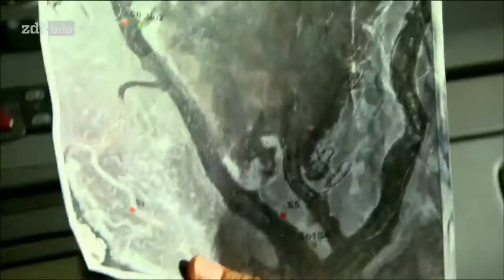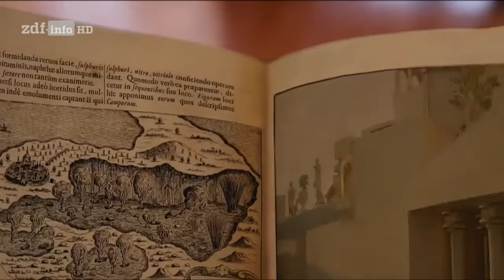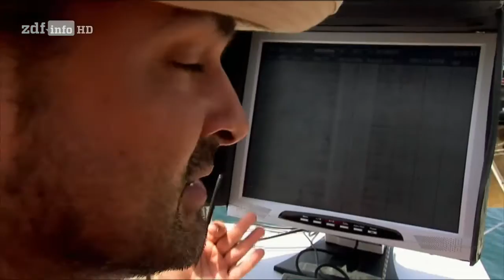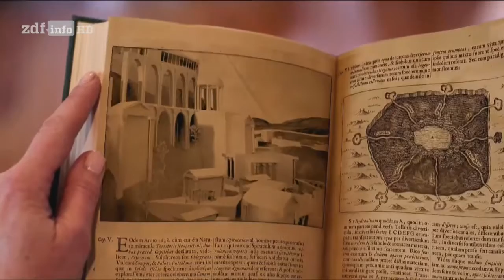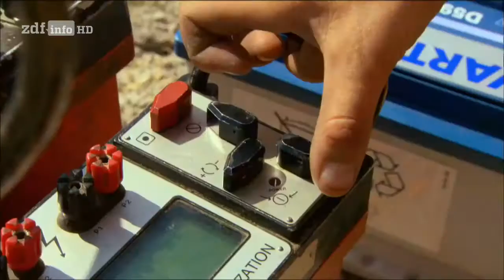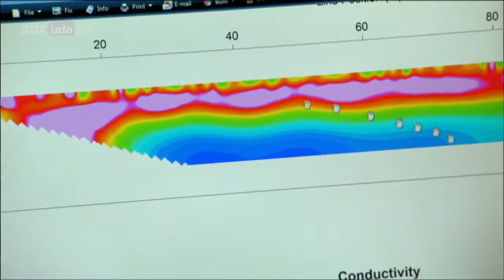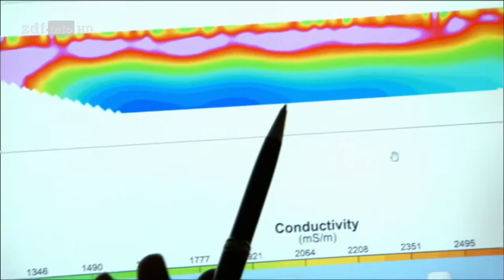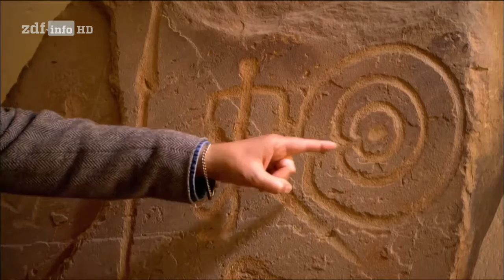Atlantis - Mythos und Wahrheit [Doku HD]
"Seit der griechische Philosoph Platon den Inselstaat Atlantis beschrieb, reißen die Diskussionen nicht ab: Gab es ein real existierendes, historisches Vorbild für dieses Reich? Oder ist Atlantis nichts als ein Phantasieprodukt? Über die Jahrhunderte wurden immer wieder Versuche unternommen, die geografische Lage des versunkenen Atlantis anhand der Beschreibungen bei Platon ausfindig zu machen. Spekulationen reichten von der minoischen Kultur im Mittelmeerraum über die Nordsee bis hin zu verschiedenen Inseln im Atlantik oder an den Küsten Südamerikas - doch alle Spekulationen und Spurensuchen blieben letztlich vergeblich. Drei Archäologenteams haben sich aufgemacht, um besonders vielversprechende Theorien vor Ort zu untersuchen. Halten sie einer wissenschaftlichen Überprüfung stand, oder wird die Legende von Atlantis auch in Zukunft ihr Geheimnis bewahren?